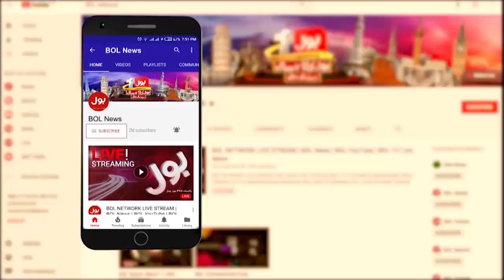Allama Shafqat Abbas Qumi Exclusive Talk | Hazrat Ali A.S Ki Shan | Dunya BOL Hai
BOL News | Breaking News | Dunya BOL Hai | Hazrat Ali Ki Shan | dunya BOL Hai Today | DBH Updaytes | Sehrish Zohaib | Latest News Updates | Sehrish Zohaib Dunya BOL Hai | Allama Shafqat Abbas Qumi | high court 6 judges letter | judges letter | Federal Cabinet Meeting | letter of six judges | judges | 6 judge of ihc letter | high court 6 judges | islamabad high court 6 judges | shehbz sharif | qazi faez isa | Shehbaz Sharif Approve Inquiry Commission | | judges letter inquiry | inquiry commission